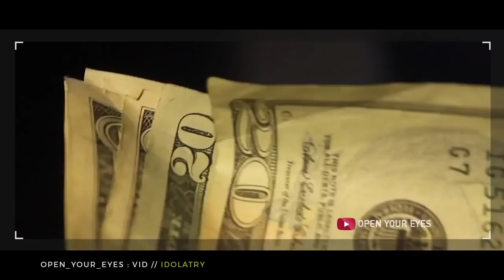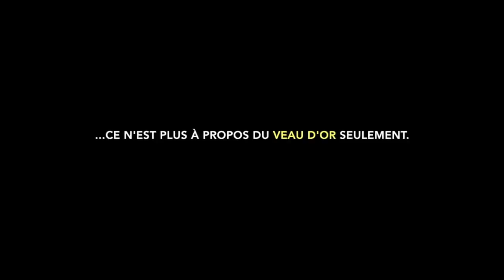IDOLÂTRIE MODERNE Attention images choc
Site web pour être délivré, recevoir son salut, se repentir de ses péchés :

La carte du monde pour trouver des chrétiens et vous faire baptisé

Faire un don à  l'Association Christ For Children International ( CFCI ) aidez les enfants orphelin :

Soyez bénis